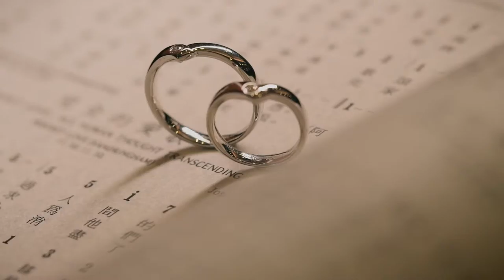Pamela & Francis Same Day Edit